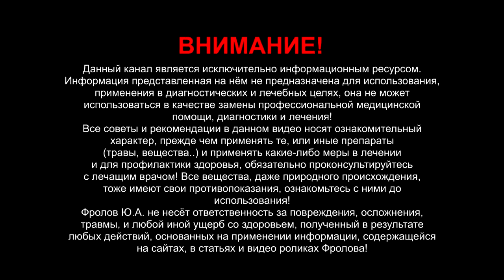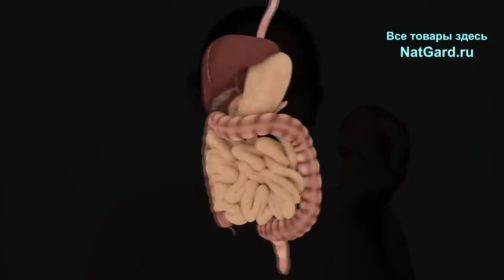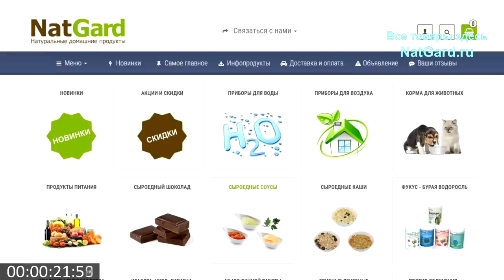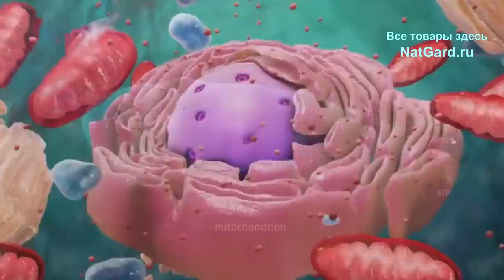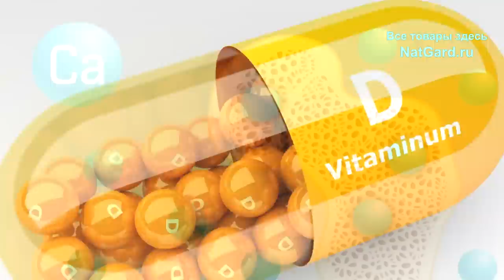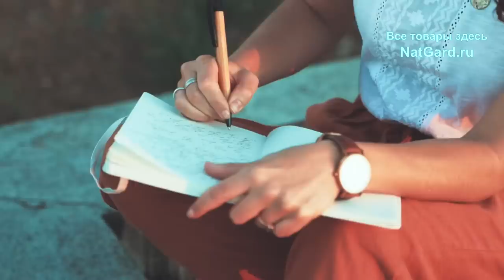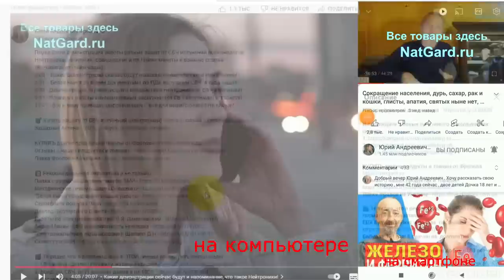Если дорога жизнь: укрепите КИШЕЧНУЮ микрофлору! Вот что НУЖНО для этого! Не теряйте время и жизнь!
Вздутия, тяжесть, газы, пучит? Это сокращает срок жизни! При любых кишечных проблемах патогенная гнилостная микрофлора активна, а её продукты метаболизма Вас травят и медленно убивают! Как полностью восстановить микрофлору кишечника всего за 1 месяц? Вы узнаете в этом видео всё, что нужно знать, поэтому смотрите его от начала и до конца и перешлите другим! Отзывы о наших продуктах и товарах

👁️ Навигация (тайм-коды):
0:00 Почему важно создать здоровый микробиом кишечника?
1:16 Что принимать для восстановления кишечной микрофлоры?
7:50 2 дополнительных пункта для здоровой микрофлоры.
9:34 Где и как всё ЭТО купить и получить то, что нужно?